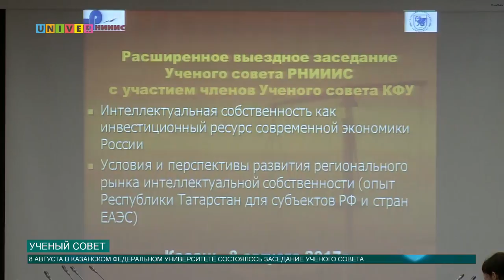Интеллектуальная собственность как инвестиционный ресурс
8 августа в Казанском федеральном университете состоялось заседание Ученого совета Республиканского научно-исследовательского института интеллектуальной собственности